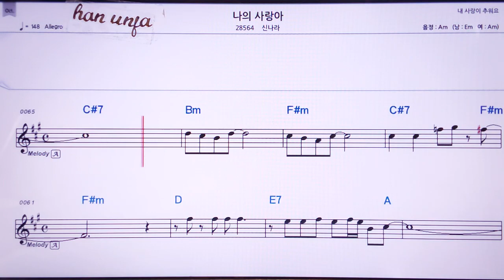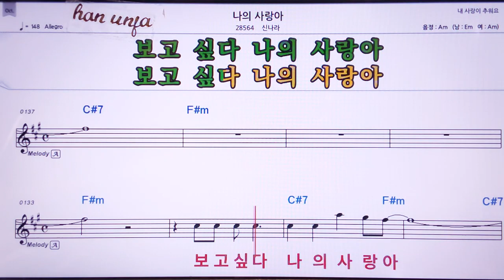💖나의 사랑아/신나라 👍MR,노래방, 가라오케, 악보, 코드, 가사 ,Karaoke,반주